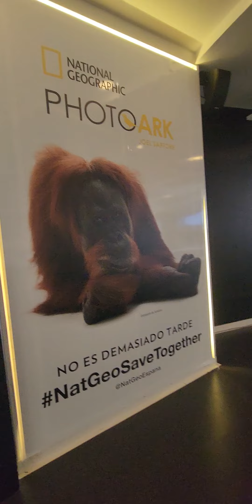jviralreels jvirals viralkan viralkansaja viralkocak viralkids viralkak kviral kviral